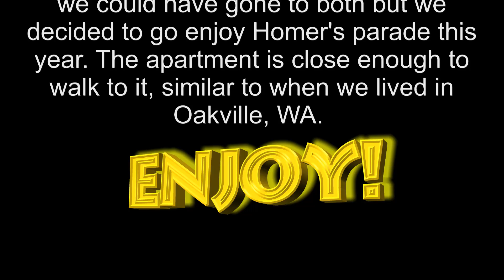Homer, AK Independence Day Parade 2024